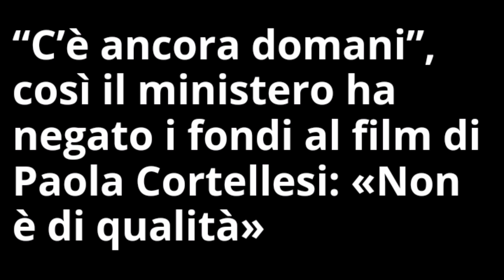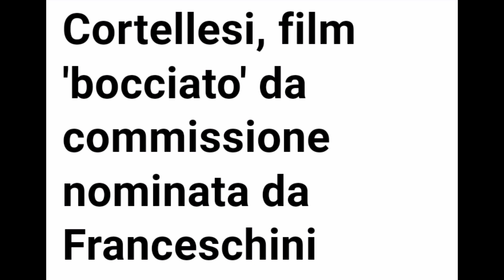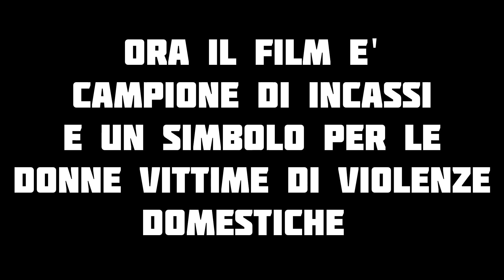"C’è ancora domani"il Ministero negò i finanziamenti pubblici al film di Paola Cortellesi: la verità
Paola Cortellesi a 50 anni nuova regina del cinema italiano
il film c'è ancora domani di Paola Cortellesi è campione di incassi

Il dibattito sul film campione di incassi
"C’è ancora domani", il film di Paola Cortellesi non ha ricevuto finanziamento pubblico
Secondo La Repubblica, all'epoca della produzione il film non ottenne il sostegno del Ministero della Cultura per la realizzazione. E ne è nato un caso

C’è ancora domani, il Ministero negò i finanziamenti pubblici al film di Paola Cortellesi: “Opera di scarso valore”. Sangiuliano: “Fosse stato per me l’avrei finanziato”
La sottocommissione 4 del ministero eletta dall'allora ministro Franceschini bocciò il film diretto da Paola Cortellesi, favorendo Bellocchio, De Angelis e il futuro film di Luchetti. Anche se poi C'è ancora domani si è rifatto con il tax credit e con gli incassi stratosferici ottenuti in sala. Anche se la domanda oggi è: ma le grandi produzioni hanno bisogno di un finanziamento diretto?

C’è ancora domani di Paola Cortellesi è “opera di scarso valore” quindi niente finanziamenti pubblici. Questo è quello che sentenziò il Mibact oramai un paio d’anni fa, a metà 2022, non assegnando alcun contributo economico diretto statale al film. La notizia la riporta Repubblica e va in qualche modo spiegata bene. Intanto C’è ancora domani ha superato i venti milioni di euro d’incasso e veleggia probabilmente verso i 30, sempre che non si agganci al treno di titoli natalizi proseguendo una corsa di successo di pubblico inatteso e inarrestabile. Nel film in bianco e nero diretto da Paola Cortellesi si affronta il tema della violenza domestica contro le donne, evocando lo spettro del patriarcato nella storia passata del nostro paese e nella fattispecie nella Roma del 1946 ancora occupata dalle truppe americane e in attesa del voto che vedrà per la prima volta la presenza, che poi sarà in massa, delle donne. C’è ancora domani è opera prima di un’attrice estremamente popolare che già nel passato con il dittico Come un gatto in tangenziale ha sbancato i botteghini italiani.